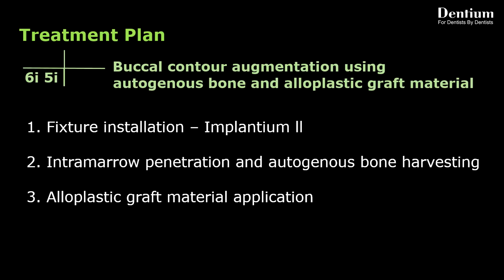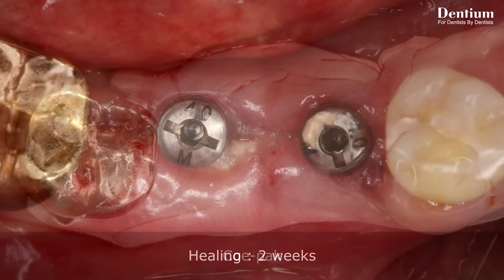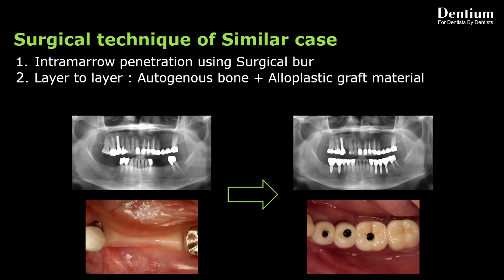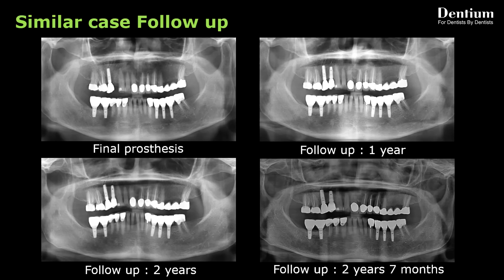Buccal contour augmentation using OSTEON™ ll Collagen (Live)